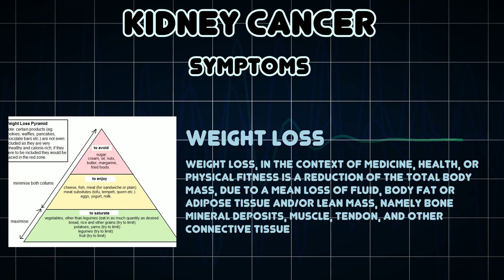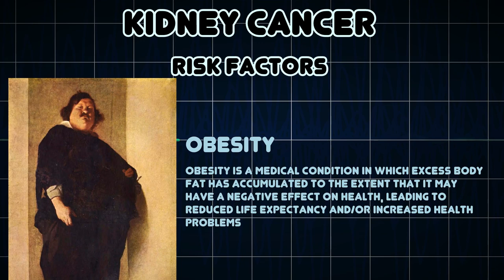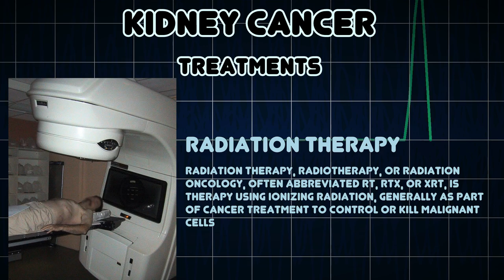Kidney cancer (Medical Condition)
Symptoms, risk factors and treatments of Kidney cancer (Medical Condition)

A carcinoma arising from the epithelium of the renal parenchyma (renal cell carcinoma) or the renal pelvis (renal pelvis carcinoma)